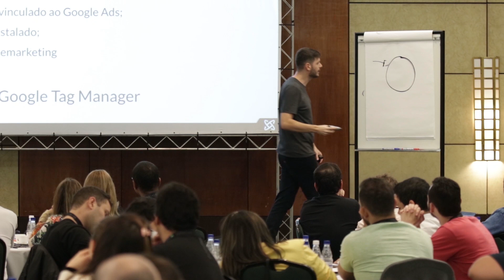JAMAIS ANUNCIE NO GOOGLE SEM ESTES ELEMENTOS